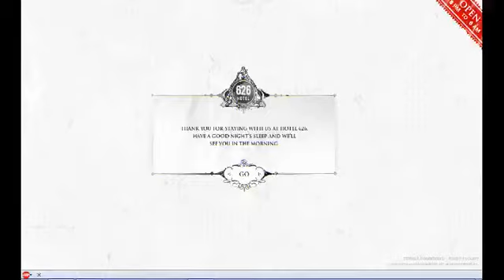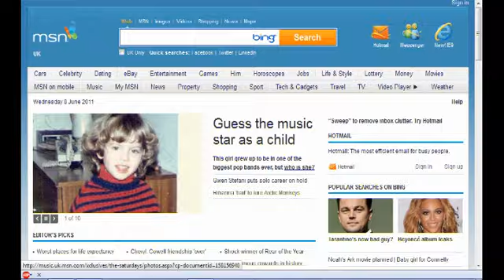20110609 Hotel 626 Sleeping girl loud screaming